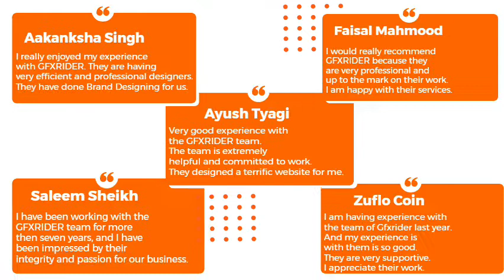GFXRIDER, a Web-Development Company.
We at Gfxrider, have evolved through our innovative approach towards cutting-edge technology when we strive to carve out the best possible web solutions for you to rank higher in your industry.

Location:
Name: Gfxrider.com
Address: 15-A, 4th floor, Pratap Nagar, Mayur Vihar Near India bank, New Delhi, Delhi 110091